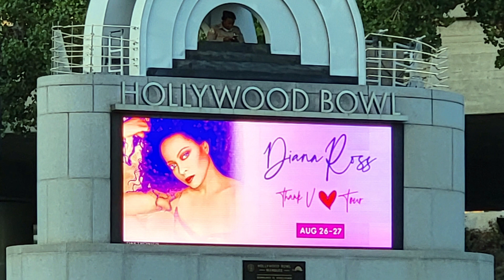Diana Ross - Tomorrow (Hollywood Bowl August 26 and 27, 2022)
Diana Ross' return to the Hollywood Bowl was a phenomenal experience for her American fans who have waited more than two years for this event (if you don't count the charity concert in Austin, TX, earlier in the year).  The Hollywood Bowl has always been a special place for Ms Ross who has had some of her memorable moments in this iconic venue.  She never fails to deliver whenever she appears, and this night was no exception.

I was disappointed when I heard she performed "Tomorrow" from her new album THANK YOU in the UK, after I had left the country.  My last Diana Ross concert was at the 02 in London and it was a night I will always remember. After attending six of her shows, it was time for me to leave, but up until then, she had only sung the title track, "Thank You" and "If The World Just Dance" at her shows.  By the time I arrived back in the States, I heard she added a couple more of her new songs to her repertoire, the sweet ballad, "Beautiful Love" and this surprising upbeat number, "Tomorrow."

So, I was delighted that she included both songs to her shows in Hollywood.

I combined the performances of "Tomorrow" from both nights in this video so if her lips aren't quite in sync with the song, you have me to blame.  The reason I combined the two was because at a venue like the Hollywood Bowl, you do have to contend with an occasional person walking in front of you, so I tried to edit them out. I mostly used the track from August 27th, but I dropped in the vocals of August 26th, at the beginning and end of the video.  Hopefully, it sounds seamless. Enjoy!!